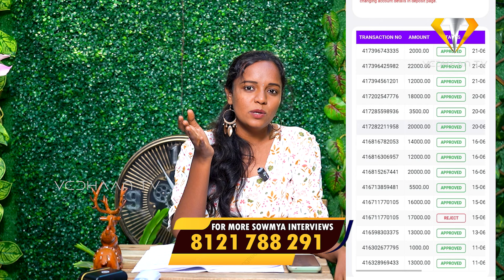4 కోట్ల మోసం లైవ్ లో ఏడ్చేసిన నాయకుడు | 4 CRORES LOSSED IN BETTING | LIVE CALL WITH SOWMYA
4 కోట్ల మోసం లైవ్ లో ఏడ్చేసిన నాయకుడు | 4 CRORES LOSSED IN BETTING | LIVE CALL WITH SOWMYA